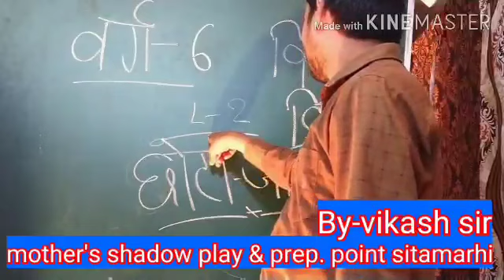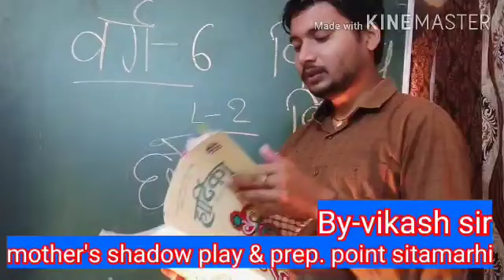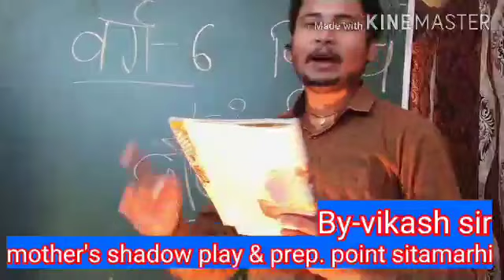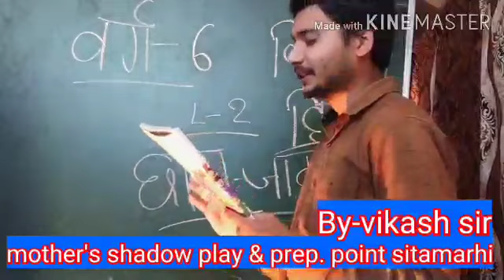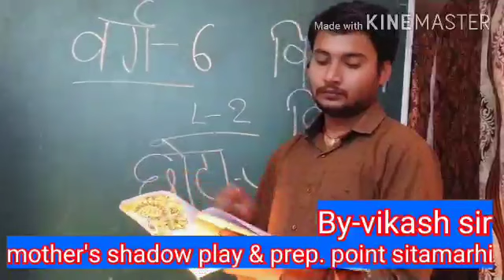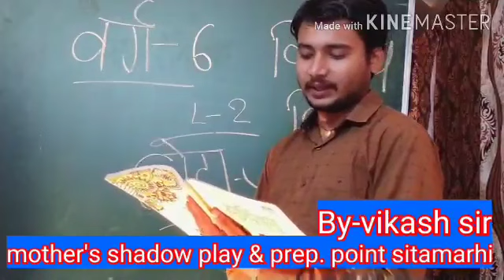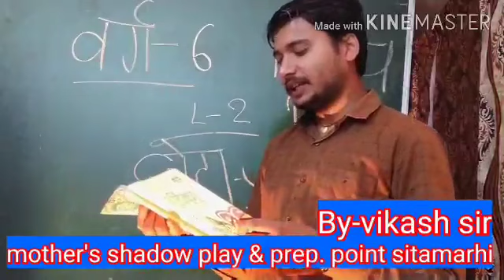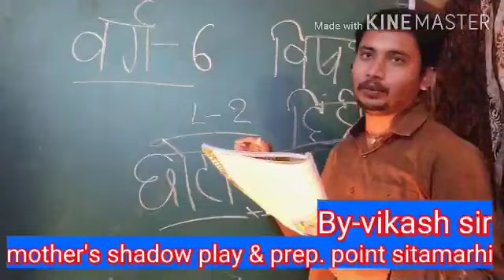Class-6, Hindi, Lesson-2, By-vikash sir Mother's shadow play & prep. Point sitamarhi